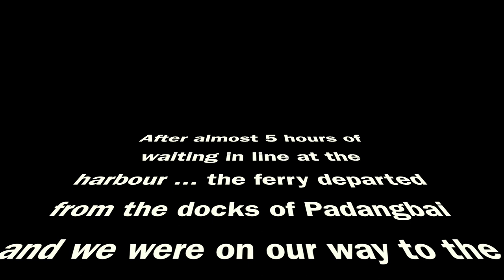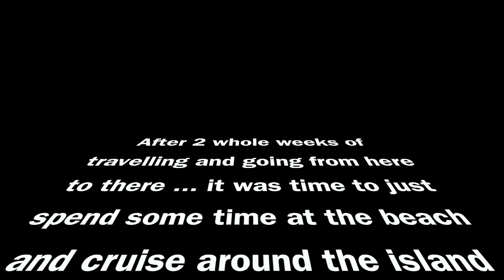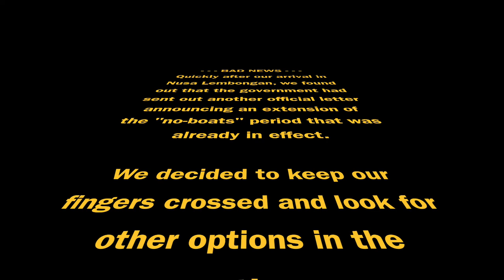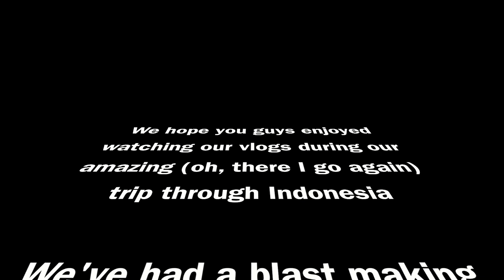Flatcap Goatee's Bali Vlog EPISODE #8 - THE NUSA ISLANDS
In this episode we explore the Nusa Islands (Nusa Penida & Nusa Lembongan) and sign off this vlog-series with a spectacular grand finale, escaping the island to not miss our flight back to Amsterdam!